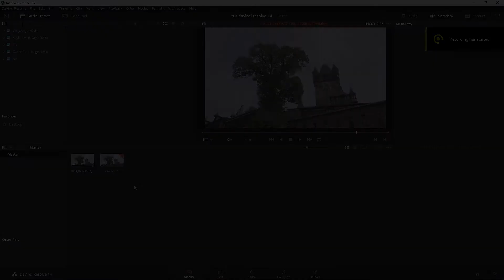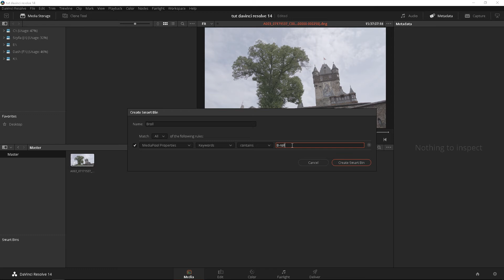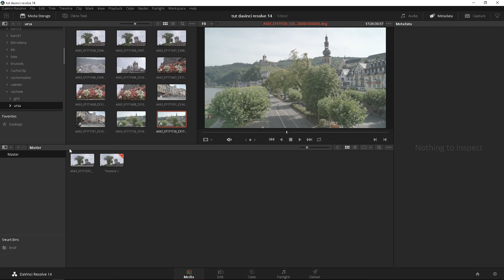Davinci Resolve 14 Tutorial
smart bins
metadata
jsfilmz